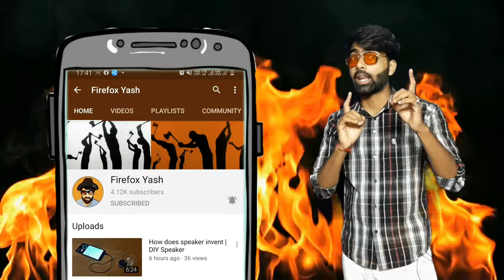Chinese🇨🇳 Vs 🇮🇳Indian| Best for kite flying? | Plastic Manjha VS desi मांझा | सबसे अच्छा मांझा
is video mein Maine Ek bahut hi jyada Anokhi chij aapko bataiye hai, es video ka main motive Hai yah justify karna na ki Indian Manjhi mein Aur Chinese Manje mein kaun sa Jyada behtar hai, yah Sabhi Jante Hain ki Chinese Manjhe plastic ke Bane hote hain aur Indian Manjhe cotton ke
essi base pr hum aaj ke ye video banayenge